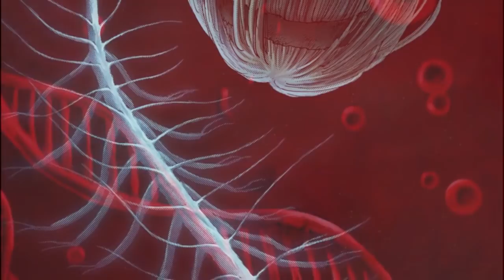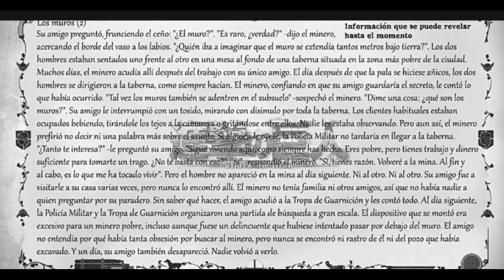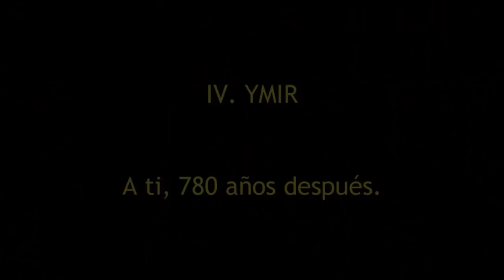Porque el FINAL de SHINGEKI NO KYOJIN es TAN DIFICIL y “NO GUSTO”: la CLAVE Secreta Ymir y Mikasa 🧣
ShingekiNoKyojin, aún continúa teniendo el debate acerca de su final plasmado en el manga 139 y que recibió un nuevo final con las páginas extras del tankobon 34 y último de la trama, en el que, hablamos acerca de la figura de Ymir Fritz y su relación con todos los personajes, en específico con Mikasa y su vínculo con Eren con la bufanda, así como con Ymir, la titán mandíbula e Historia Reiss, encarnándose en varios personajes a lo largo de la trama.